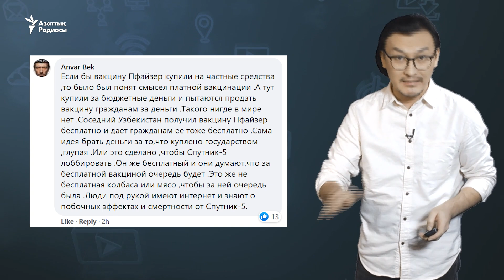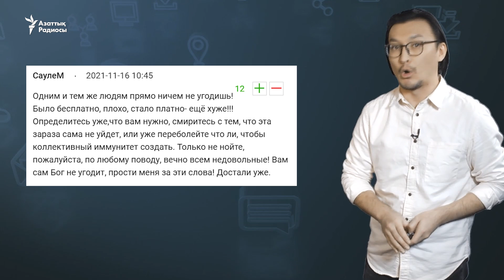"Бюджет ақшасына алынған Pfizer екпесін халыққа сату - ақымақтық"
Желіде Қазақстанда Pfizer вакцинасын ақылы түрде салуға болатыны жайлы ақпаратты талқылады.